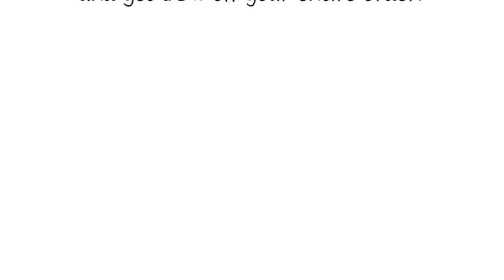2 Hour Dishcloths to Crochet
Turn a boring chore into a delightful experience with these 12 quick-to-stitch dishcloths.

These dishcloths will not only brighten your kitchen, but will make great last minute gifts. Each dishcloth is made using 100% cotton yarn and takes 2 hours or less to make.

Skill level: Easy to Intermediate.